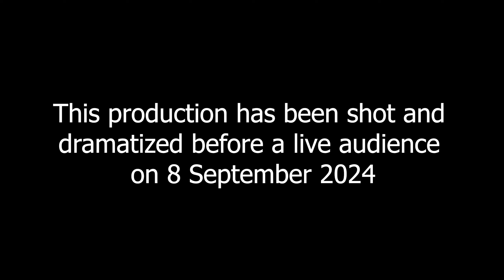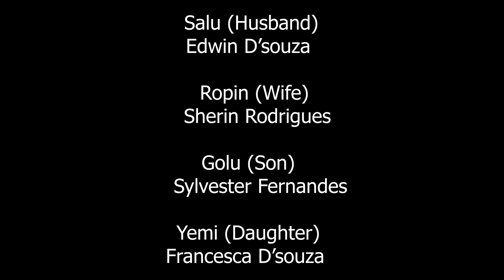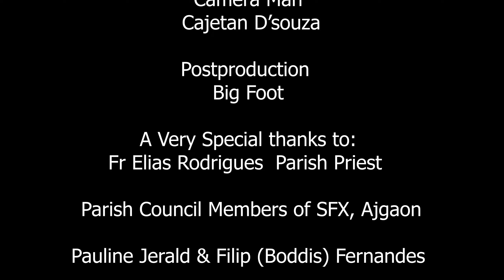Tum Fonddant Hanv Sorgant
Tiatr written & Directed by Edwin D'Souza, Ajgaon
Artists Ajgaon youth and others.
 Ajgaon, Tal.Sawantwadi, Dist. Sindhudurg M.S. India
Song: Augustine Coelho, Music: Evarist Soj, Velagar.
Light and sound: Sameer Aroskar.